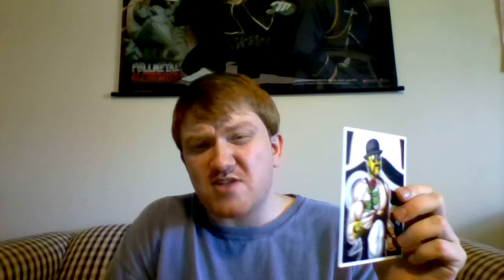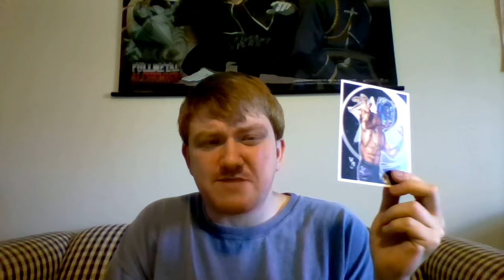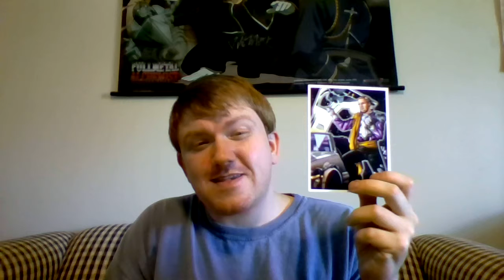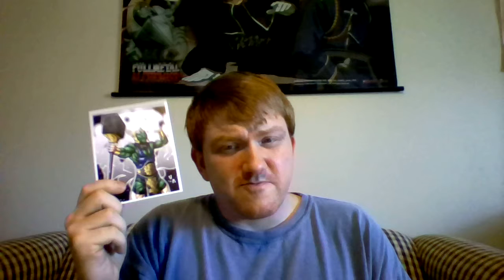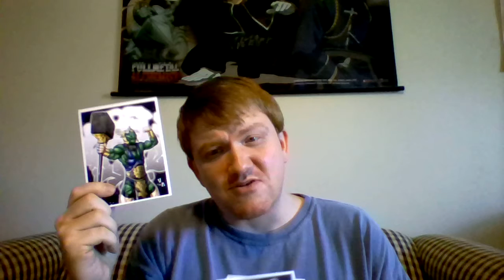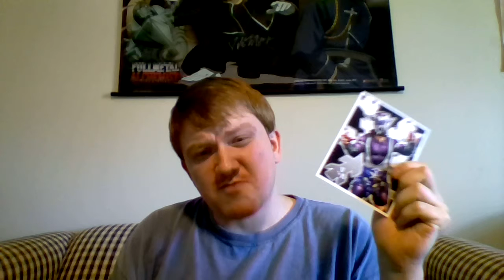Filsinger Games: Ashes of Chikara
Today I'll be reviewing the Ashes of Chikara 8-pack, which includes Jervis Cottonbelly, Shynron, Archibald Peck and the Baltic Siege.